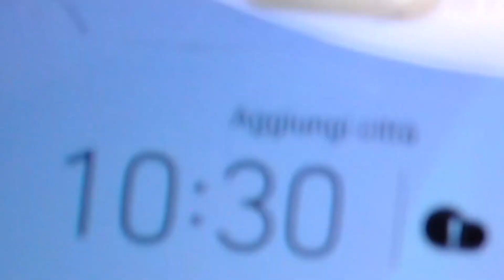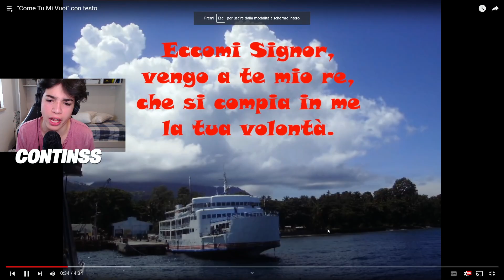24 ORE NELLA MIA POSTAZIONE | fortnite ita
Oggi andro a passare 24 ore nella mia postazione
ci saranno scherzi a @PowahYT e @Refeez
Per un prossimo video arriviamo a 100 like
24 ORE NELLA MIA POSTAZIONE | fortnite ita